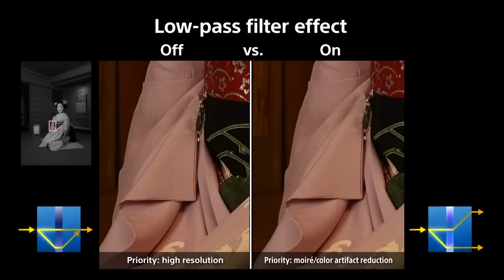RX1R II World's First Optical Variable Low pass Filter Cyber shot Sony